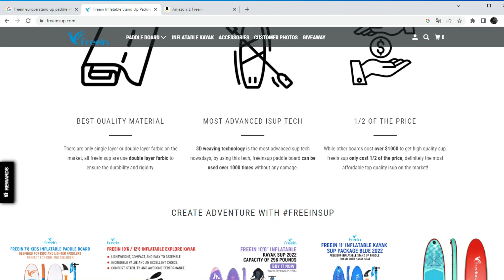SUP / Kayak gonfiabile ECONOMICO Freein - Vale i 300€?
- OFFERTA MIGLIORE sul sito Freein -

- OFFERTE migliori su Amazon -
Versione senza sedile da kayak
Versione con sedile da kayak

Il SUP FreeIn è uno dei SUP gonfiabili più economici presenti sul mercato.
Con circa 300 € ci portiamo a casa una tavola estremamente maneggevole, leggera e molto facile, adatta sia a principianti che a persone con già qualche esperienza alle spalle.

--- Chi è Freein?---
Freein è una azienda che da vari anni realizza materiale nautico.
Il loro catalogo include stand up paddle e kayak anche se in Europa sono conosciuti solamente per gli stand up paddle.
La loro gamma prodotti è ampia e comprende tavole per bambini, per adulti e per famiglia.
Inoltre su alcuni modelli di SUP si può montare anche il seggiolino da kayak e la vela da windsurf.

Caratteristica del brand Freein è il prezzo molto basso che la rende una delle scelte preferite per chi inizia a pratica SUP e non ha la possibilità o la volontà di spendere oltre 600€ per una tavola.
Freein vende sia su Amazon che sul sito ufficiale Freein.

--- Stand Up Paddle FreeIn ---
Gli stand up paddle Freein sono disponibili in vari misure e in vari pacchetti con prezzi che vanno dai 239 ai circa 350 €.
Prezzi molto bassi considerando che ogni SUP viene consegnato con una dotazione di accessori completa.
Inoltre sono presenti vari pacchetti che includono talvolta la possibilità di trasformare il SUP in un kayak.
Le misure sono quelle tradizionali
- 10′ corrispondenti a 305 cm
- 10’2″ corrispondenti a 315 cm
- 10’6″ corrispondendi a 325 cm
- 11″ corrispondenti a 355 cm
Le tavole più corte sono meno stabili di quelle più lunghe.
Ti consiglio quindi le misure 10′ e 10’2″ se pesi meno di 75 Kg, la misura 11″ se pedi oltre i 75 Kg oppure se vuoi uscire in acqua in compagnia caricando anche un ospite sulla tavola.
La dotazione di accessori è completa ed include la tavola, una pompa, il leash di sicurezza, la pagaia, lo zaino per il trasporto e, per alcune versioni, un sedile per trasformare il SUP in un kayak.

--- Il contenuto della confezione ---
Noi abbiamo acquistato la versione da 10’6″ e all’interno della confezione abbiamo trovato:
- tavola
- pompa manuale
- leash di sicurezza
- pagaia doppia
- kit per le riparazioni
- adattatore per usare la pompa delle biciclette
- sedile per trasformare il SUP in kayak
- zaino per il trasporto
La dotazione è veramente molto completa e ti permette di uscire in acqua avendo con te tutto il necessario.
Considerato il prezzo estremamente basso , la qualità degli accessori non è eccelsa ma è più che sufficiente per un prodotto entry level come questo.
In particolare abbiamo notato che la pala della pagaia flette abbastanza se pagaiate con molta forza. Ci siamo accorti di questa caratteristica solamente facendo uno ‘strappo ad alta velocità’ mentre facendone un uso normale non ci se ne accorge neanche.
Come scritto poco sopra questi non sono veri e propri difetti in quanto è impossibile chiedere di più a questo prezzo.

--- Come va in acqua il SUP Freein? ---
Onestamente eravamo molto scettici prima di entrare in acqua con questa tavola.
Il prezzo estremamente basso ci aveva insospettito invece ci siamo dovuti ricredere.
Abbiamo provato il SUP Freein in acque calme, mosse e con onde.
In tutte le condizioni la tavola in acqua si è comportata comporta molto bene. E’ stabile e quindi adatta ad un principiante assoluto ma allo stesso tempo è maneggevole e permette anche di surfare piccole onde con una facilità sorprendente.
Anche le manovre più ‘avanzate’ come lo step back turn si fanno bene e molto facilmente.

Vuoi scoprire quali altri SUP gonfiabili abbiamo provato? Leggi il nostro articolo 'I migliori SUP gonfiabili'